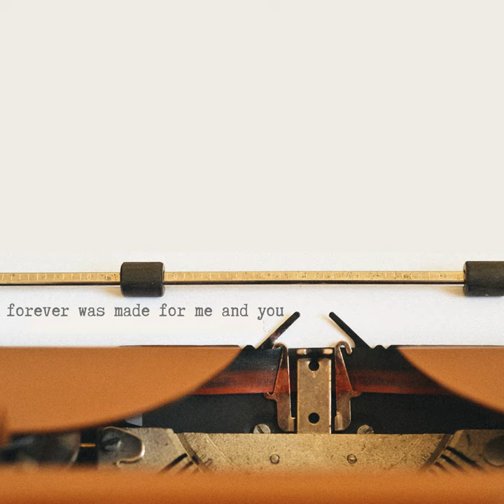Forever Was Made for Me and You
Forever Was Made for Me and You · Tyler Brown Williams